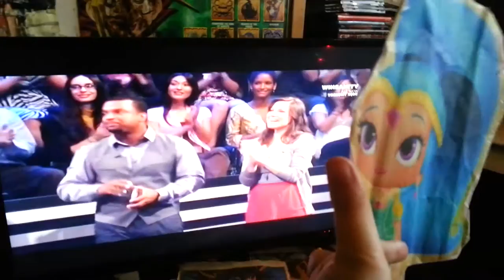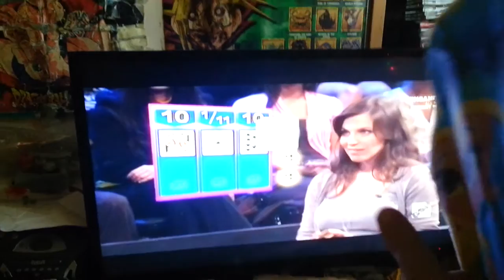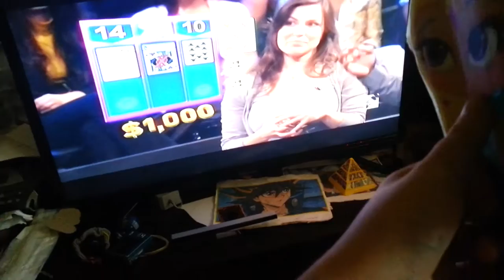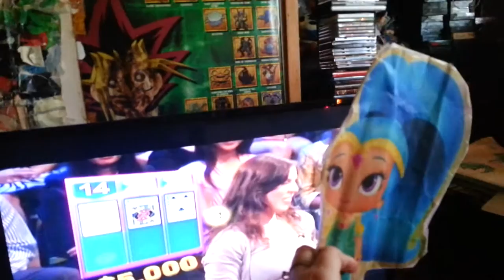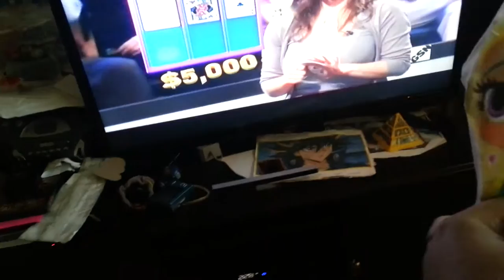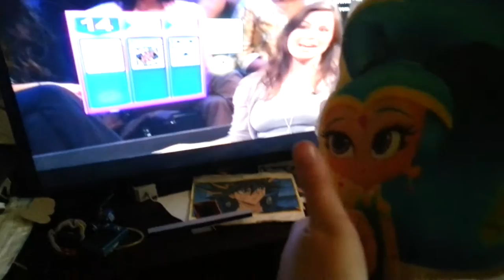Shine Accidentally wins $25, 000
Shine From Shimmer and Shine wins the $25, 000 on Catch 21 for her genie twin sister, Shimmer and Surprises Jake The Kangaroo Rat , Bernard, and Miss Bianca.